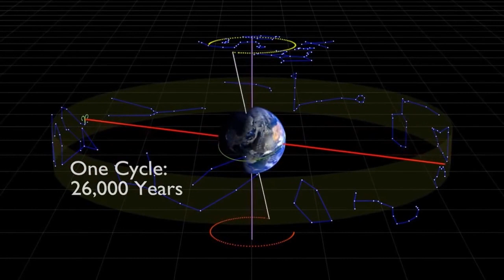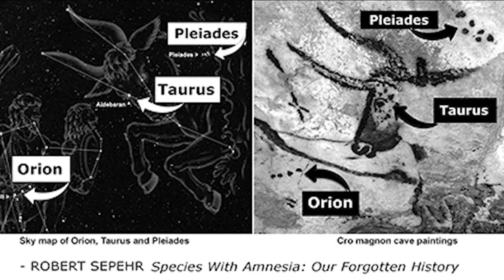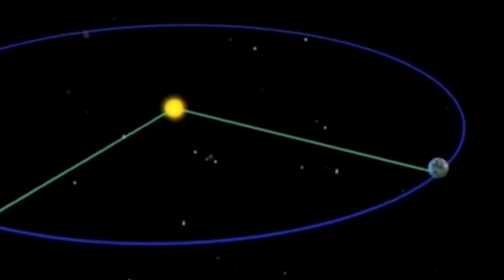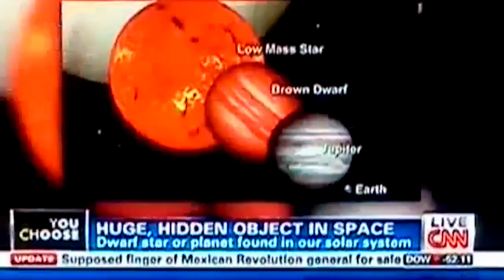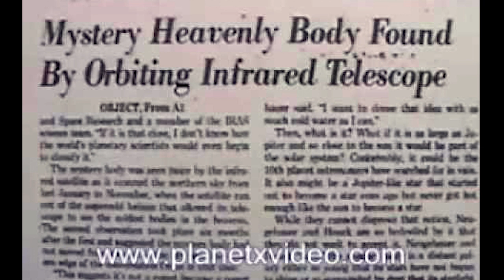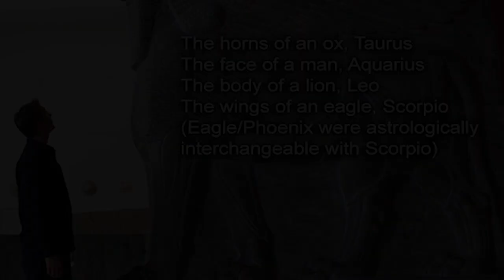Astro-theology and Great Cycles of Time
Astro-theology is the study of the astronomical influence on religion. In 1894 the Indian astronomer, Sri Yukteswar, wrote that the cause of the phenomenon known as the precession of the equinoxes was the result of our sun’s orbit around another star.

Robert Sepehr is an author, producer and anthropologist specializing in linguistics, archeology, and paleobiology (archeogenetics).